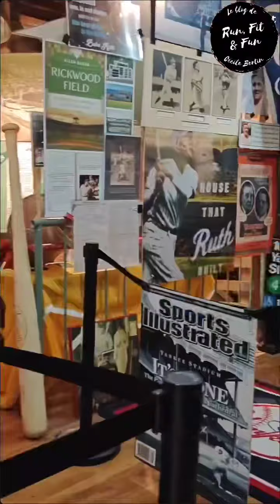Day 7 Road Trip Colorado direction Denver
Day 7 Denver
Avec de la tyrolienne, @redrocksco et @visitdenver